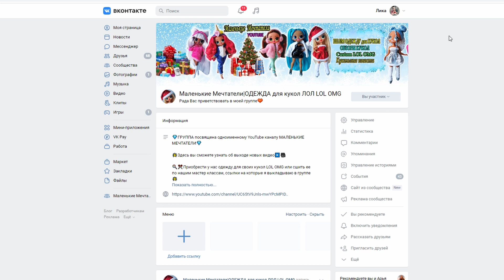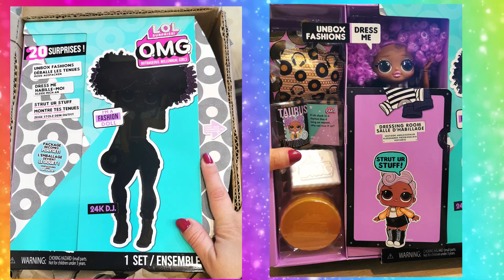ОБЗОР ОДЕЖДЫ для кукол ЛОЛ ОМГ и РЭЙНБОУ ХАЙ #4 | Clothes for dolls LOL OMG handmade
Одежда для кукол ЛОЛ ОМГ и РЕЙНБОУ ХАЙ ручной работы. ОБЗОР нарядов для кукол LOL OMG и RAINBOW HIGH. Кигуруми для кукол лол, пижамки, спортивные костюмы, зимние куртки на кукол и др. ждут вас в этом обзоре.

Clothes for dolls LOL OMG and RHEINBOU HIGH handmade. OVERVIEW of outfits for LOL OMG and RAINBOW HIGH dolls. Kigurumi for lol dolls, pajamas, tracksuits, winter jackets for dolls, etc. are waiting for you in this review.